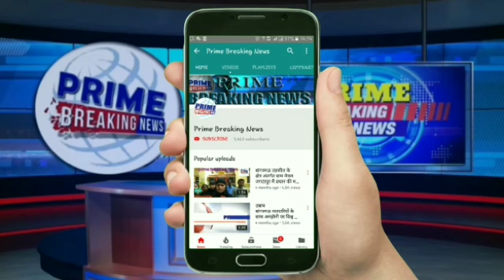फिर बनाया चोरों ने बल्लभगढ़ में कई कारों को निशाना, वारदात हुई सीसीटीवी में कैद